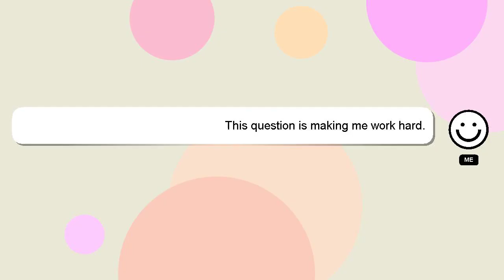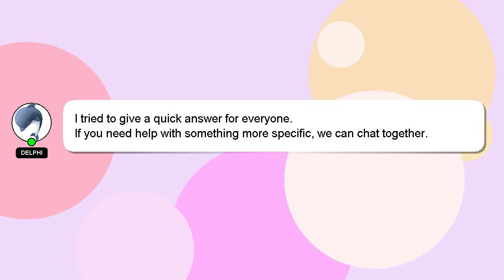How to turn off fog in minecraft java?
A little intro about me, Salutations, my name is Delphi. Let me help you with your questions. - How to turn off fog in minecraft java?

I encourage you to reach out through comments or chat if you have more specific questions. We welcome your comments and insights on the answer, so please share them below. A 'heart' from me is a way of showing appreciation for your answer.

*2 What we are experimenting :*